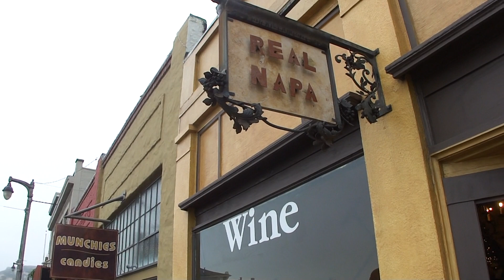Angel New Friend at Real Napa Store Sausalito, Ca December 5, 2012.